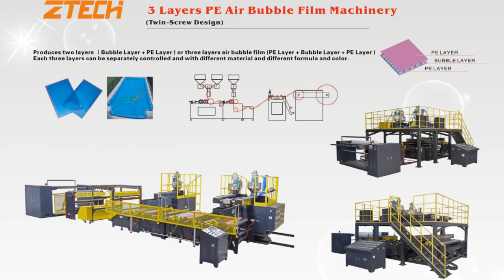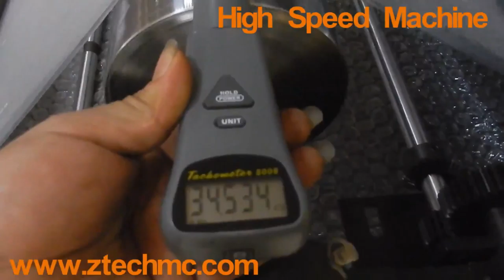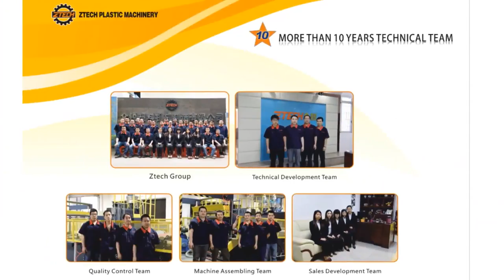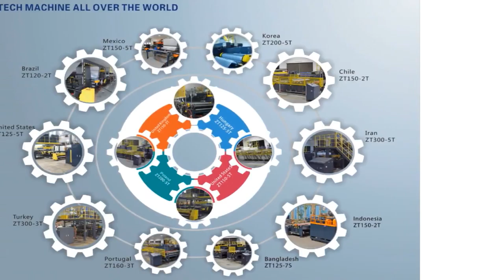bubble film machine